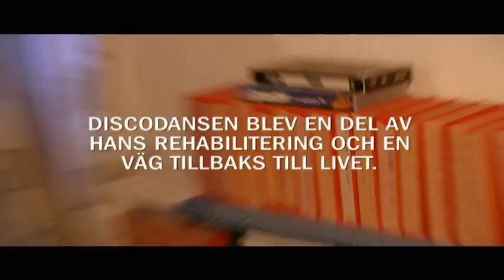"Alla tjejer i Avesta är bisexuella" - Disco-Kjelle i 100 höjdare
Filip och Fredrik träffar Disco-Kjelle i avsnitt 1 säsong 5 av 100 höjdare.